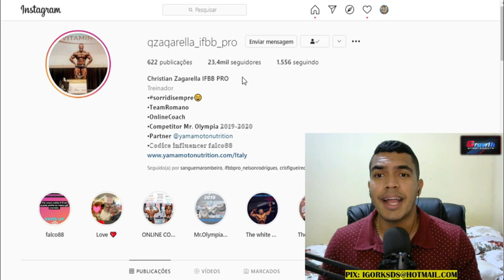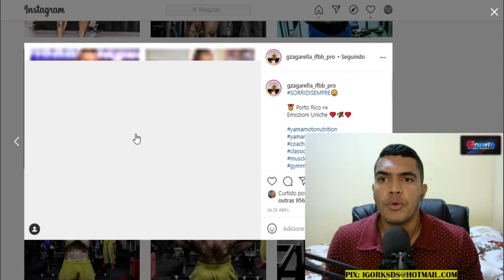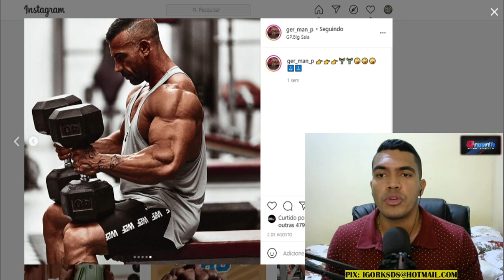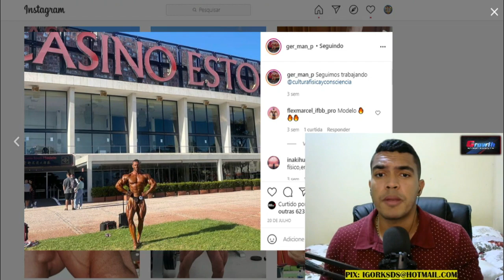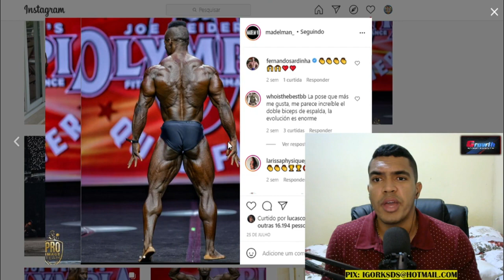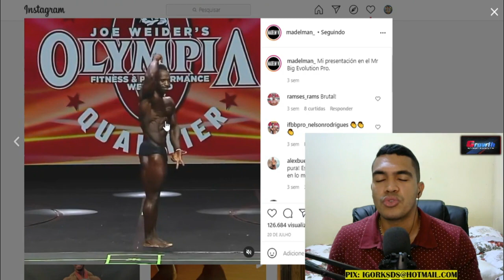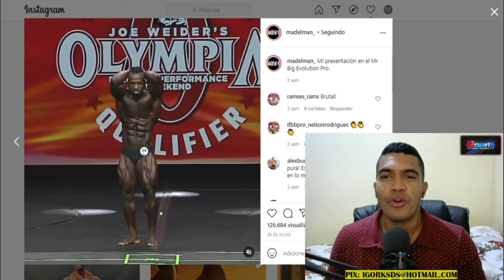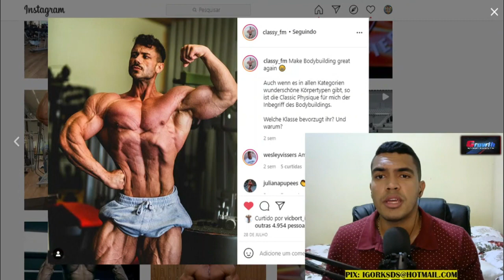RAMON PODE ENTRAR NO TOP6 DESSE EUROPA PRO?🤯🚀 REVIWE DA CLASSIC PHYSIQUE E MAIS CONSIDERAÇÕES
Ramon, sem dúvidas, vai causar um impacto enorme neste show do Europa Pro. Todos nós vamos torcer muito para o Ramon fazer um excelente show e que consiga um título para o Brasil. Vocês acreditam na vitória do Ramon?

🔵 Site da Growth 👇
Preço ainda mais especial com o cupom: IK
🚀 Kronos Pharmacus
💎 Grupo no Telegram:
📲Sigam minha página no INSTAGRAM